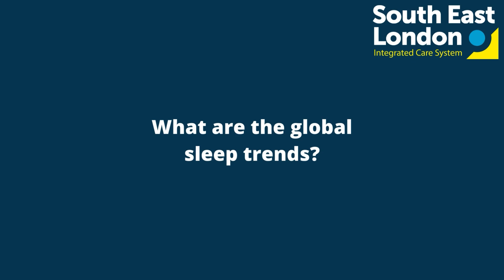WDS 9. What are the global sleep trends?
Johan Meurling, Consultant sleep and respiratory physician, Guy’s and St Thomas’ NHS Foundation Trust, shares interesting statistics or trends related to sleep patterns and habits worldwide.